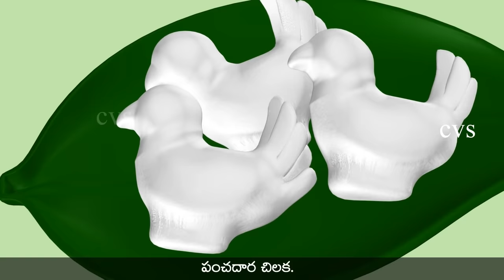Top Telugu Rhymes For Children Vol. 2 - 3D Veeri Veeri Gummadi Pandu and 21 Telugu Rhymes